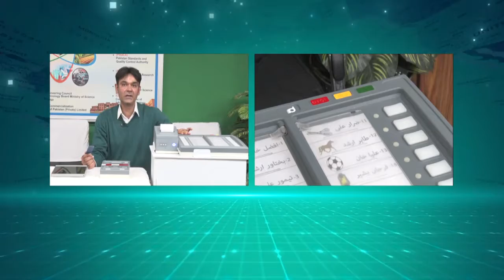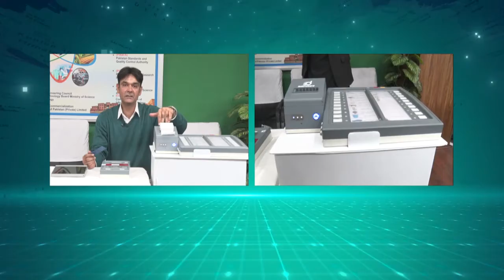Islamabad (Live): How to cast electronic vote using an Electronic Voting Machine.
Live by Hassan Tariq Butt - News Reporter - PTV News. On-aired November 19, 2021 at 1800hrs News Show on PTV News.

الیکٹرانک ووٹنگ مشین آئندہ انتخابات کو شفاف اور غیر متنازعہ بنانے میں کلیدی کردار ادا کرے گی۔ حسن طارق بٹ  سے الیکٹرانک طریقے سے ووٹ کاسٹ کرنے کے عمل کے بارے میں جانتے ہیں۔